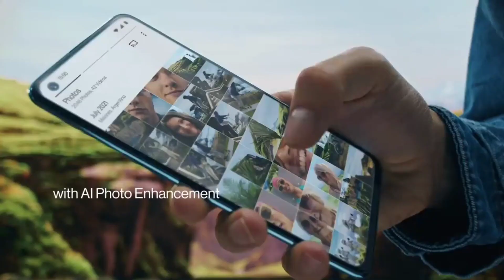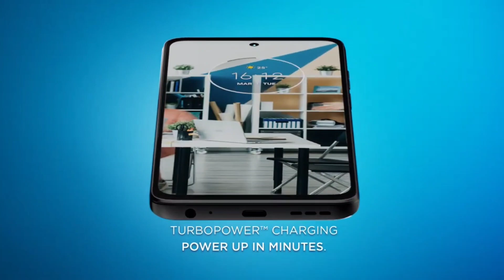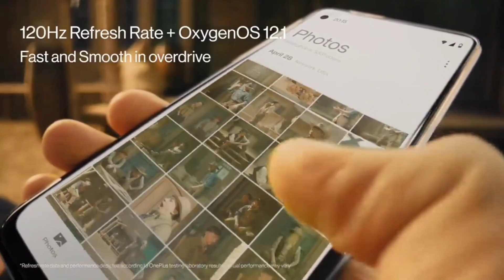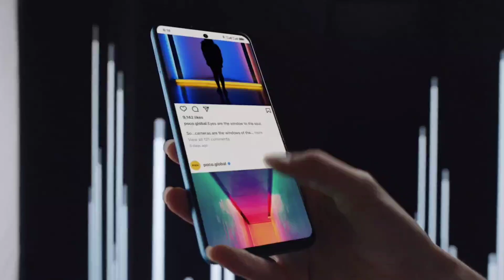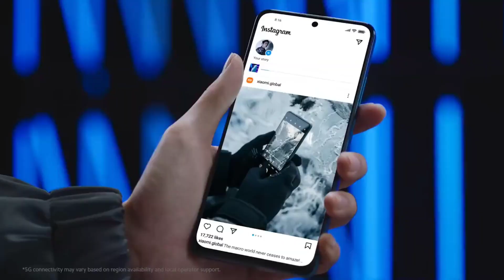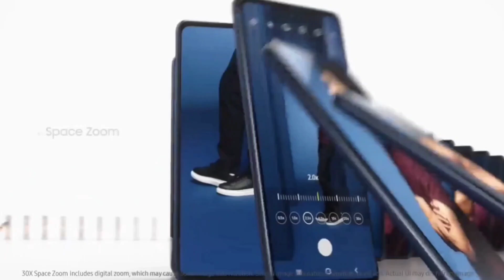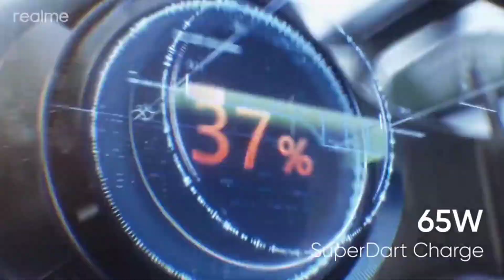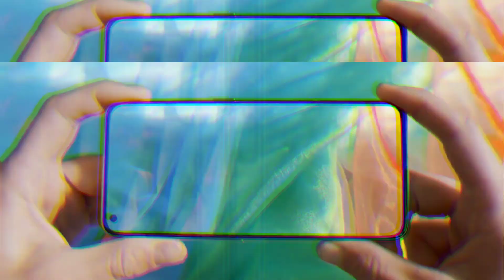Top 5 Best Mobile Phones Under 20000 In September 2022 - 5G | 108MP with 4K, SD778G | 5G Phone!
Iqoo Z6 44W
Realme 9 5G
Samsung Galaxy F23 5G
Redmi Note 10 Pro
Realme Narzo 50

Iqoo Z5 5G
Samsung Galaxy M52 5G
Realme 9 SE 5G
Realme 9 Pro 5G
Realme Narzo 50 Pro 5G
Realme Narzo 50 5G
Redmi Note 11 Pro Plus 5G
Moto G71 5G
Moto G82 5G

OnePlus Nord CE 2 5G
Iqoo Z6 Pro 5G
Xiaomi 11i 5G
Xiaomi 11 Lite NE 5G

Samsung Galaxy A52s 5G
Samsung Galaxy A53 5G
Mi 11x 5G

Best Phones 30k to 40k

OnePlus Nord 2T
Iqoo 9 se
Iqoo 9
Realme GT Neo 3
Mi 11T Pro
Samsung Galaxy S20 FE
Oppo Reno 8 Pro
OnePlus 10r
Vivo V23 Pro
Mi 11x Pro